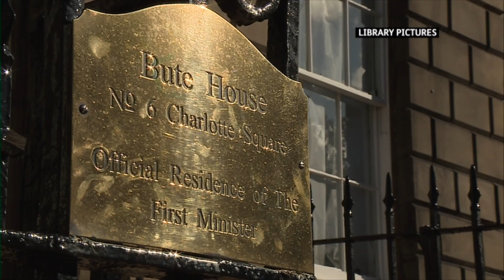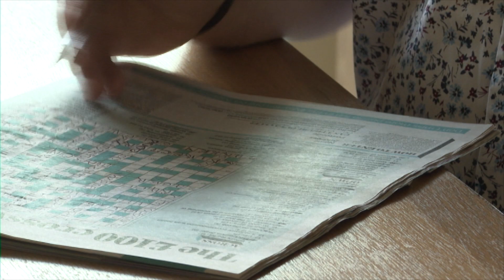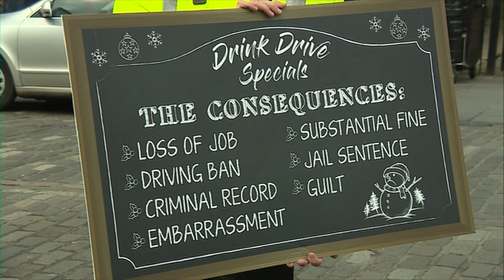STV North Lunchtime News